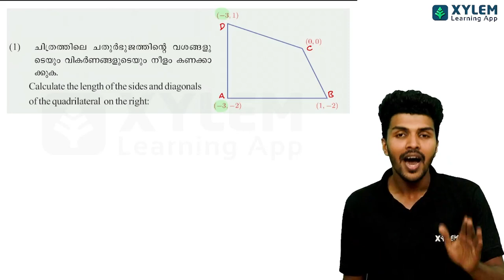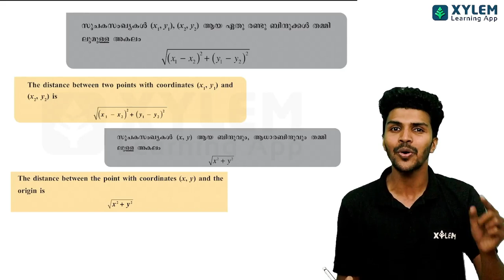Coordinates Distance Formula | Xylem SSLC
In this video, we'll learn how to find the distance between two points using the coordinates distance formula. This is a useful skill to have when working with geometry and measuring distances on a coordinate plane. Watch the video to learn how to apply the formula and practice finding distances between points.

Time Stamps
Intro 0:00
Welcome 0:01
Question 0:14
Important Concept 6:10

👋HELLO LEARNERS!!